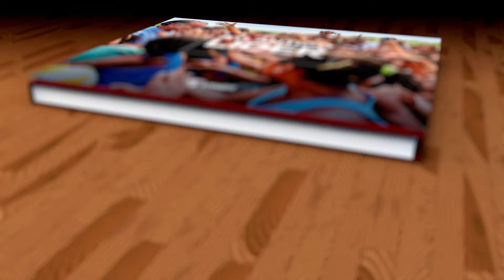Más becas para nuestra gente del Atlántico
El gobernador Eduardo Verano de la Rosa se compromete a seguir trabajando por seguir desarollando estos programas educativos.